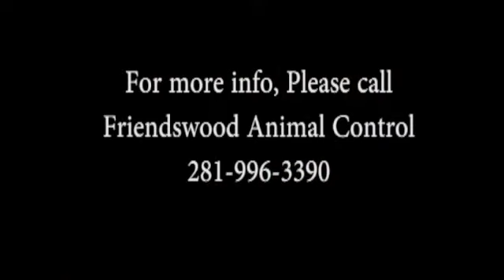KitKat Sept 2012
D#:  Kit Kat #10985
Breed:  Domestic Medium Hair
Gender:  Female, shots current
Color:  Black
Date of Video:  9-15-12

Kit-Kat is a beautiful, medium-haired fluffy kitten.  She is 4 months old and FIV/ FeLV negative. She runs to greet her foster family when they come through the door; she's a little purring machine! Kit Kat is being fostered with another kitten, as well as the family pets--two adult cats, and a very large cat-friendly dog.

Your $85 adoption fee will be made to the City of Friendswood either in the form of a check, money order or credit card and includes Spay or Neuter surgery, Feline Leukemia and FIV Testing, Rabies Vaccine and Feline HCPCh and FeLV vaccinations, Microchip.